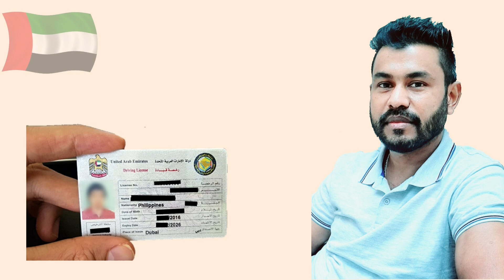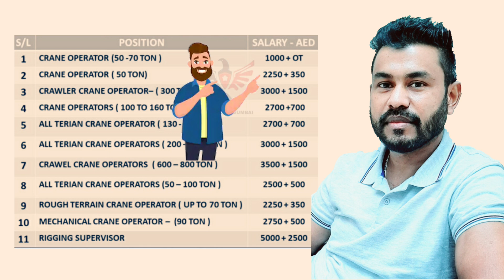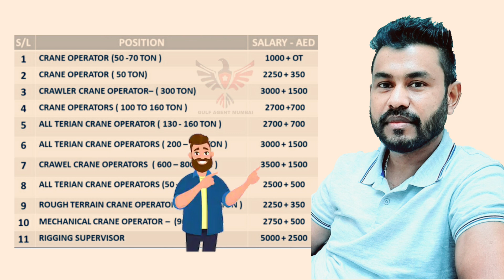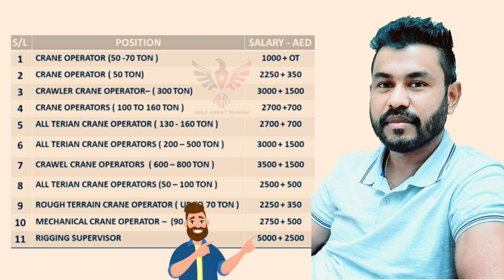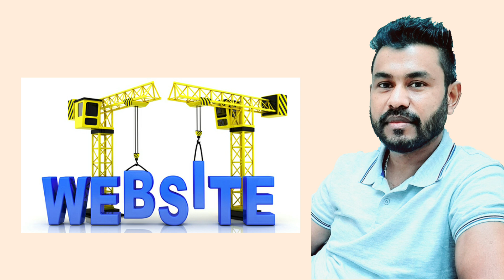CRANE OPERATOR JOBS IN UAE DUBAI ABUDHABI | HIGH SALARY JOBS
POST INFORMATION CLICK LINK

CALL INFORMATION
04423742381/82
SEAGULL INTERNATIONAL BRAND OF THE YEAR

Client Interview on
3rd October at Mumbai Office
4th October at Chennai Office

PICWA/PTW Holders

Drivers-HD/LD
UAE Driving license

Store Keepers

Cleaners/Helpers

Fire/Hole Watchers

Riggers

Fitters

Candidate who worked in Oil & Gas projects or Shutdown projects can apply
Send your CV at

Download Android App Click link

CV RESUME COVER LETTER
CLICK LINK

TOP 3 TRAVEL AGENTS INDIA
CLICK LINK FULL INFORMATION
.Follow Instagram ID
CLICK LINK

TOP 3 TRAVEL AGENTS VIDEO CLICK LINK WATCH
Visa कितने प्रकार के होते हैं | Types of Visa